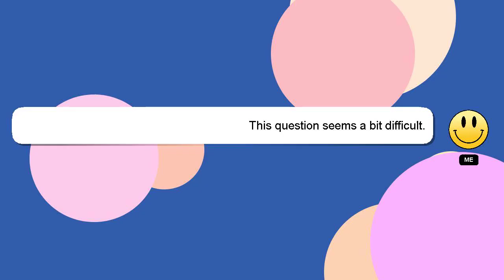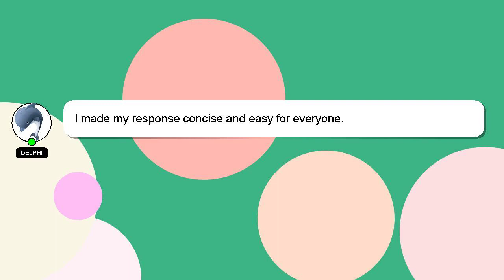How to auto confirm edit in fortnite?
A brief introduction of myself, Hi, my name is Delphi, nice to meet you. Let me help you with your questions. - How to auto confirm edit in fortnite?

Providing an answer will be acknowledged and appreciated with a 'heart' from me.

*1 What we are experimenting :*